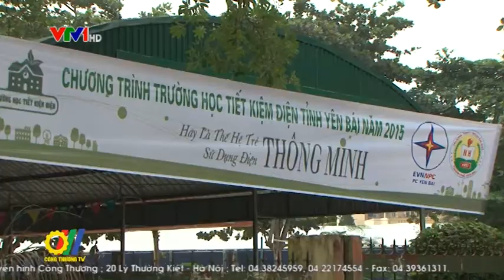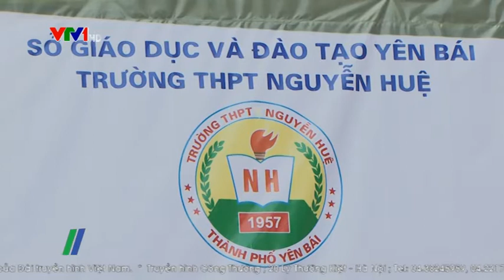Tuổi trẻ Yên Bái chung tay tiết kiệm điện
Nhằm mục đích giáo dục cho học sinh trên địa bàn biết tiết kiệm năng lượng, tiết kiệm điện, chung tay gìn giữ nguồn tài nguyên trên trái đất, bảo vệ cuộc sống và tương lai, Công ty Điện lực Yên Bái đã phối hợp với Sở Giáo dục & Đào tạo tỉnh Yên Bái và trường THPT Nguyễn Huệ tổ chức Hội thi "Tuổi trẻ Yên Bái chung tay tiết kiệm điện"...